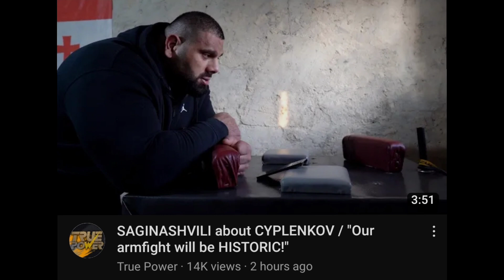Levan Saginashvili wants a supermatch against Denis Cyplenkov